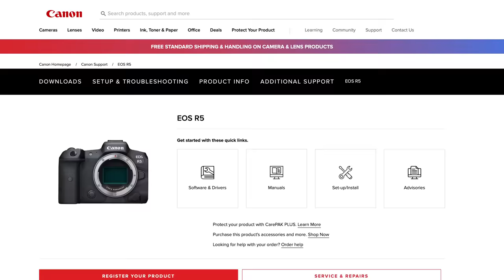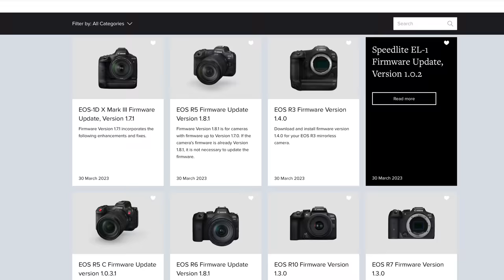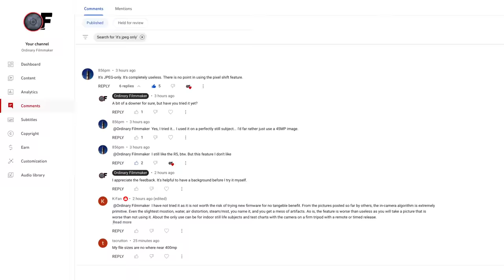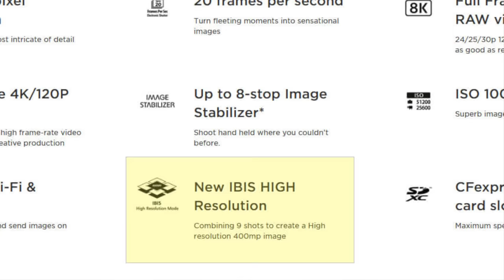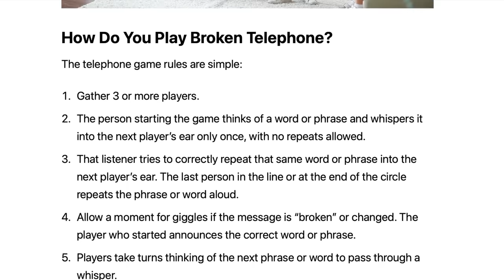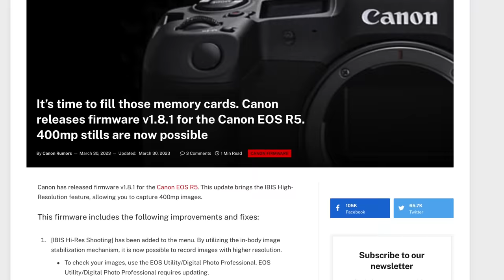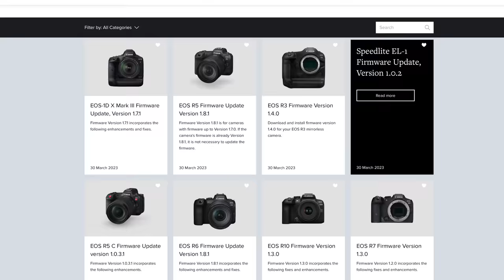Canon R5: Big Firmware Flop?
Canon R5 Big Firmware Flop - Why So Much Anger, Shock & Disappointment?
Audio drops out around 2:55 due to export issue :(

👍 Need a 60 minute consultation  👍

0:00 Why so much anger?
12:05 Subscribe, Share & Follow